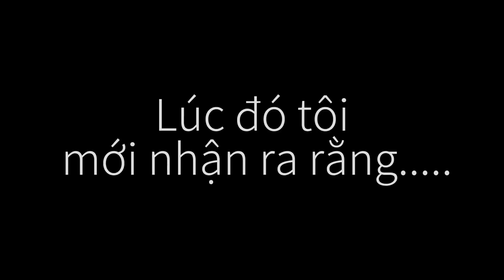Quá khứ của Lâm Lâm...